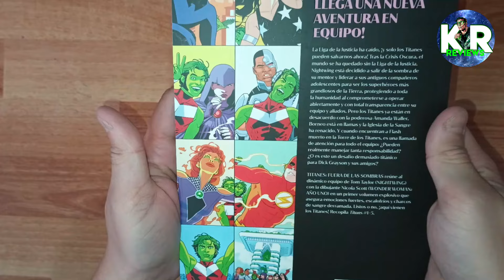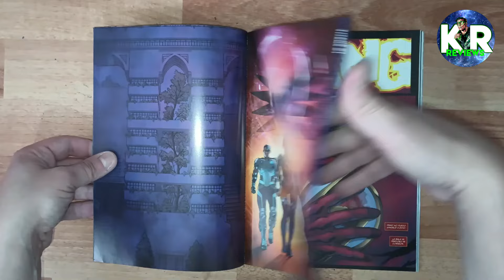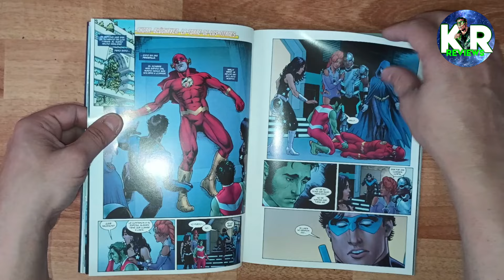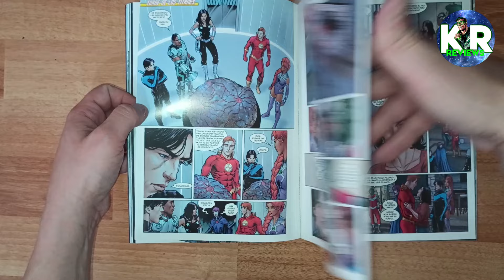TITANES : FUERA DE LAS SOMBRAS | OVNI PRESS | Reseña - Review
Kyle te cuenta sobre qué trata el nuevo titulo de los titanes de DC Comics, publicado por Ovni Press y con el guión de Tom Taylor y Nicolla Scott. Este tomo recopila los primeros numeros de la serie con el nombre Out of the Shadows o Fuera de las Sombras. Enterate acá por qué tenes que comprar este tomo.